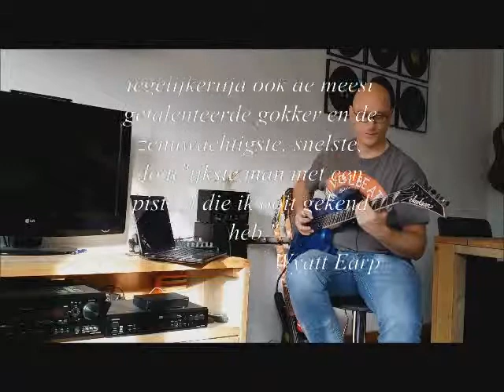Volbeat - Doc Holliday (guitar cover and lyrics)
Guitar cover van Doc Holliday van Volbeat